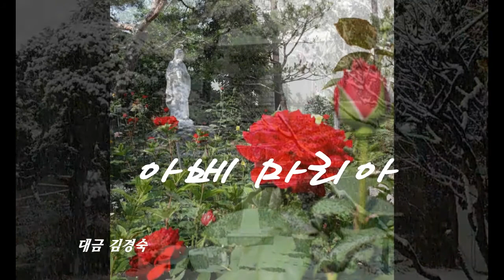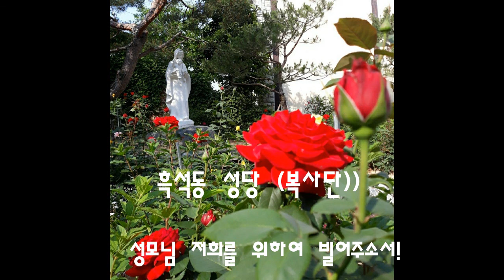대금연주 아베 마리아 (슈베르트 ) 흑석동성당복사단 대금-김경숙아네스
다시 그 옛날처럼 아버지집으로 돌아올아이들을 위하여~ 이 곡을 바칩니다